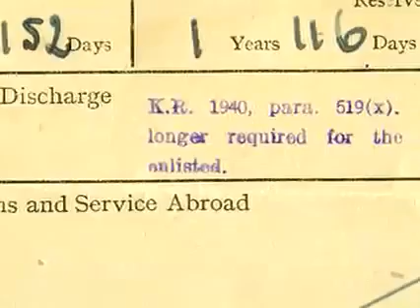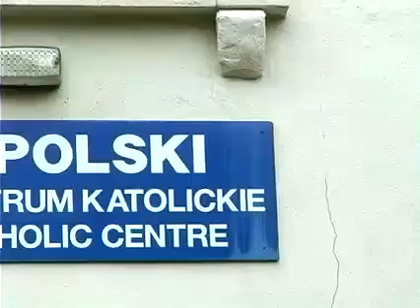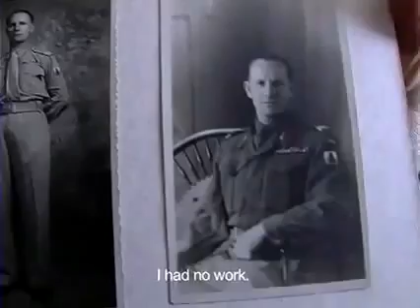Return to Monte Cassino Part 6